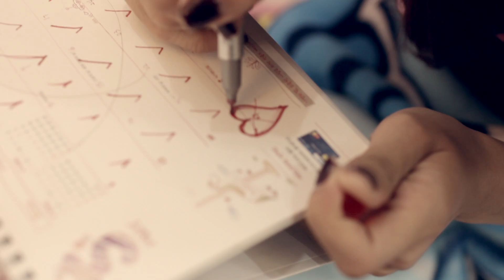Canary Production [Pre Wedding "Ziang-Luke" ]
Directed by : ALi33
Photographer : Wilson Chueng
Designer - Stylist : Võ Hoàng Yến
Make up : Justin Vũ Trần
(Ms.Yến - Producer) : 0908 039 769
(Mr.ALi - Director ) : 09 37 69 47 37